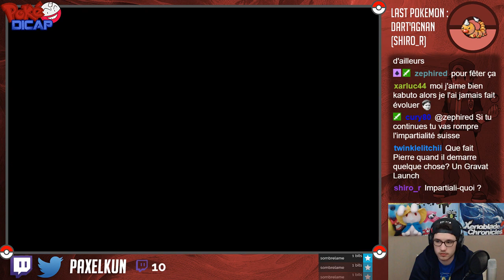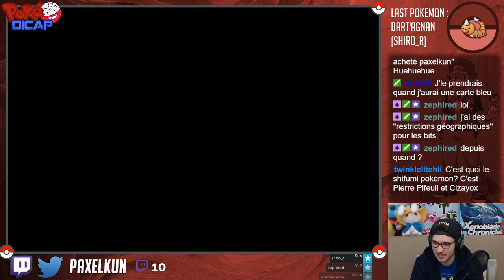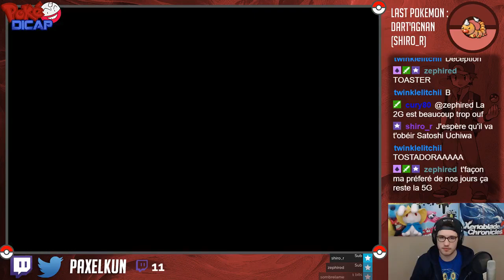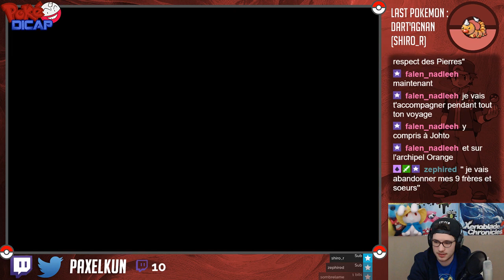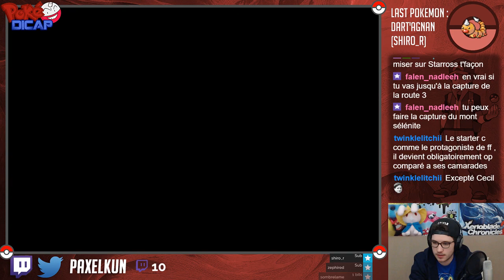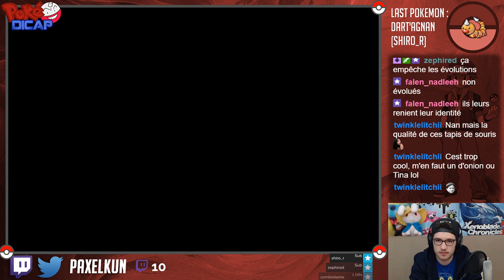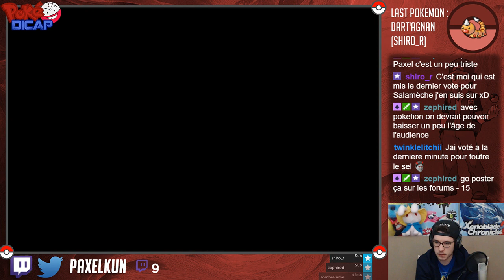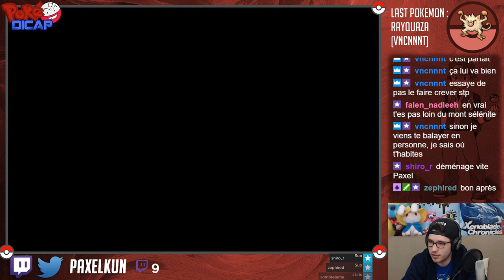POKEDICAP S03E01 (Part 03)